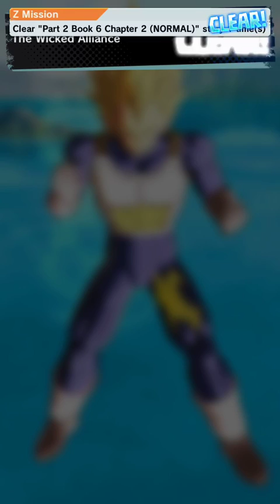Dragon Ball Legends #9